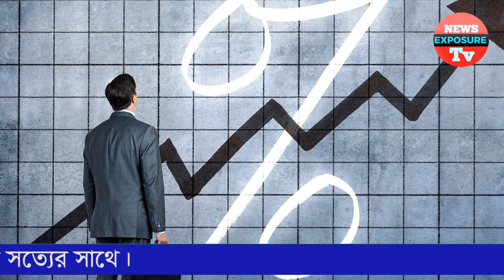পৃথিবীর ভালো মানুষগুলোর সাথে এই নির্মম ঘটনাটি ঘটে থাকে | Sad Story | News Exposure Tv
পৃথিবীর ভালো মানুষগুলোর সাথে এই নির্মমঘটনাটি ঘটে থাকে | SadStory | News Exposure Tv

News Exposure Tv চ্যানেলের সকল ভিডিও গুলো দেশের স্বনামধন্য অনলাইন নিউজ পোর্টাল, ফেসবুক, গুগল, উইকিপিডিয়া ও অন্যান্য অনলাইন সোর্স থেকে নেওয়া ।। আমরা সব সময় চেষ্টা করি, সঠিক সংবাদ আপনাদের কাছে পৌঁছে দিতে ।। সব সংবাদের লিঙ্ক আমরা ভিডিওর ডিস্ক্রিপশনে দিয়ে দেই ।। তাই এসব সংবাদের সাথে সরাসরি
News Exposure Tv এর কোন সংশ্লিষটতা নেই।। তারপর ও কোন সংবাদের সত্যতা নিয়ে আপনাদের কোন প্রশ্ন থাকলে কমেন্ট সেকশনে জানান। আমরা যথাসাধ্য উত্তর দিতে চেষ্টা করব _ সাথে থাকার জন্য ধন্যবাদ Exposure or Tv